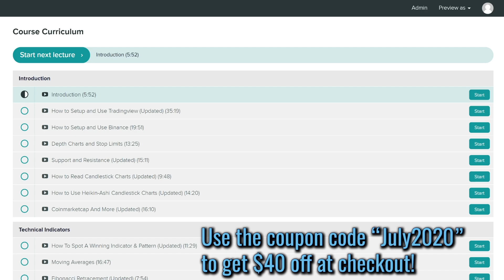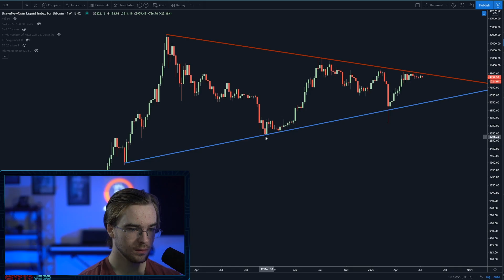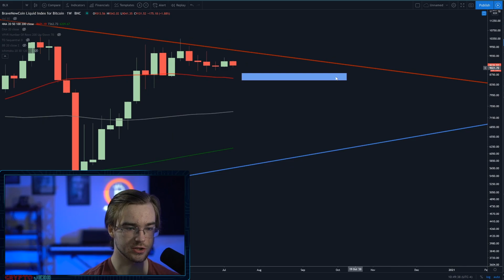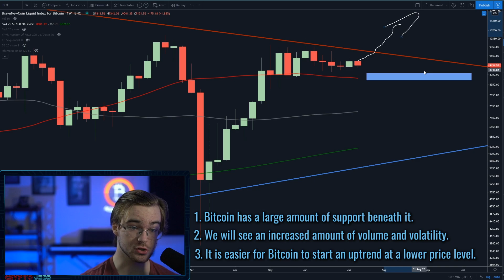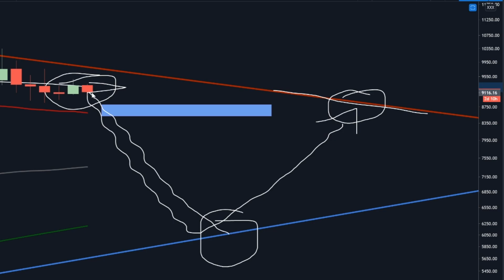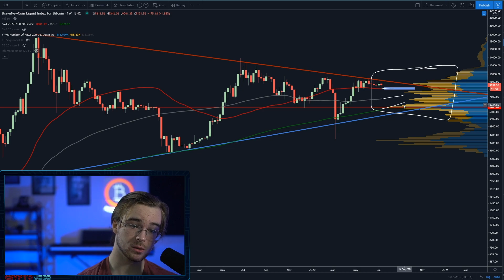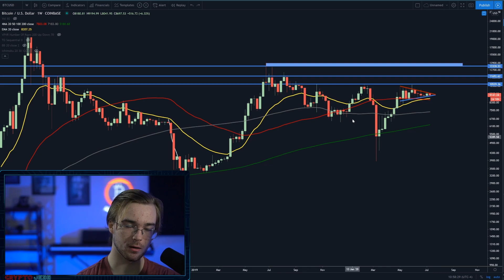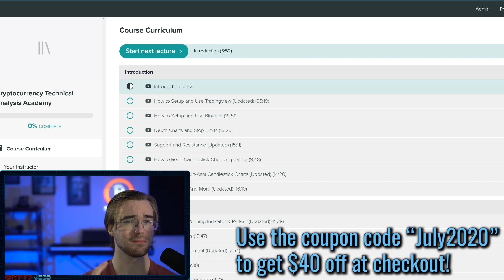THIS BITCOIN CYCLE PREDICTS A 40% CRASH FOLLOWED BY BULL MARKET! - BITCOIN TO DECIDE SOON?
In today's video, we talk about a Bitcoin theory that predicts Bitcoin retracing back down to a low level of support, then mooning. How likely is this? Does this theory hold any merit? Will Bitcoin break all time high? We discuss this and more in today's video.

Time Stamps:
0:00 Intro
1:28 Bitcoin Theory (TA)
8:21 My Criticisms (TA)
12:22 CT2A Sale
14:28 Outro

Sign up for ByBit with this link and start leverage trading!

Spare Change?

BTC
127eLjKTBKU9HTFhYowCDC4D3JBxonVk15

ETH
0x5115ACa82edf204760fE3B351c08a48d6004D89B

LTC
LSKXx3fQRK5LMowGznVvo6A9NtmtaQaoqP